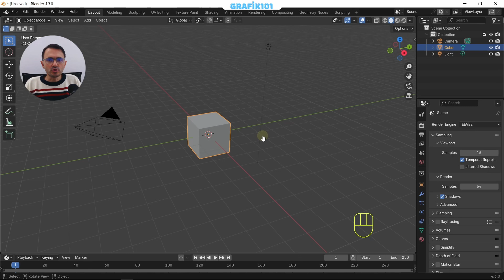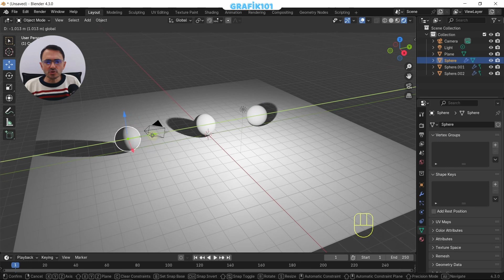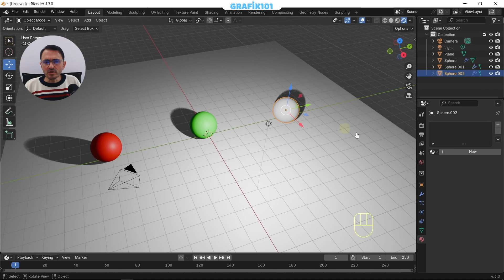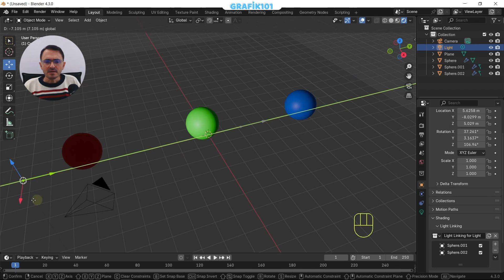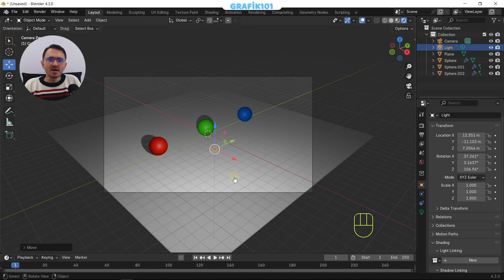Blender - Blender 4.3 Yeni Eevee Shadow-Light Linking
Merhaba arkadaşlar.

Bu videomuzda Blender 4.3 Yeni Eevee Shadow-Light Linking özelliğini inceleyeceğiz.